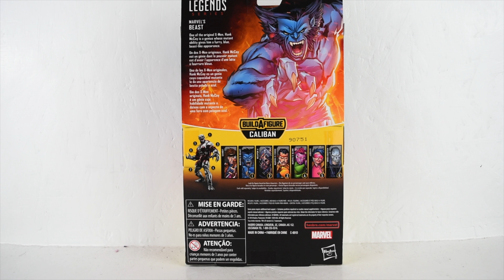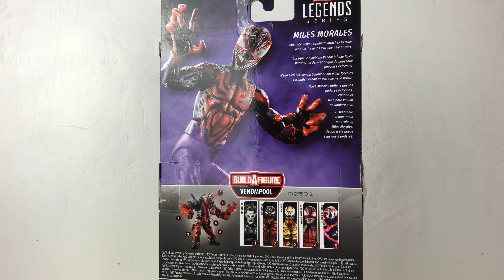Miles Morales VENOMIZED Marvel Legends